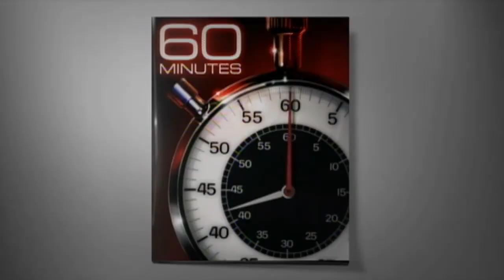Extra: Spies and whistleblowers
Attorney Jesselyn Radack of the Government Accountability Project represents former NSA employee Tom Drake, who is being charged under the Espionage Act of 1917 for mishandling classified information. But Radack says her client is a whistleblower who exposed problems in the NSA.